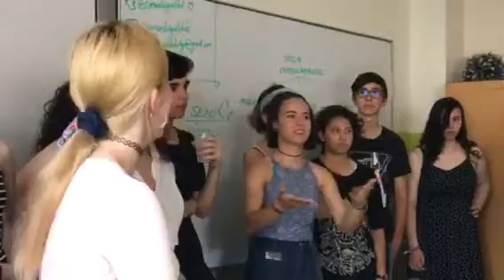Comando politécnico 1